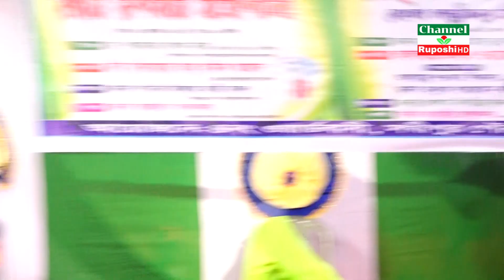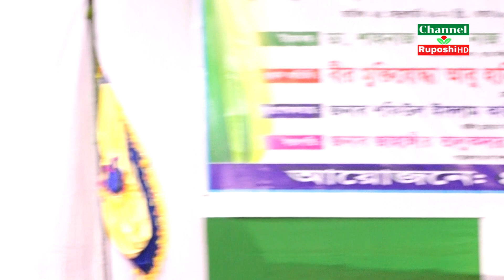মফিজ অভিনীত রুপবান যাত্রা শেষ পর্ব 16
চ্যানেল রূপসী HD
 ইউটিউব চ্যানেল এর পক্ষ থেকে গ্রাম বাংলার লাখো মানুষের হাজার বছরের ঐতিহ্যবাহী জনপ্রিয় দিনোদন মাধ্যম বাংলা যাত্রাপালার জগতে সবাইকে জানাই শুভেচ্ছা ও অভিনন্দন,,

 এর সাথে থাকুন আর বাংলাদেশের ঐতিহ্যবাহী জনপ্রিয় যাত্রা পালাঃ-

ধন্যবাদ